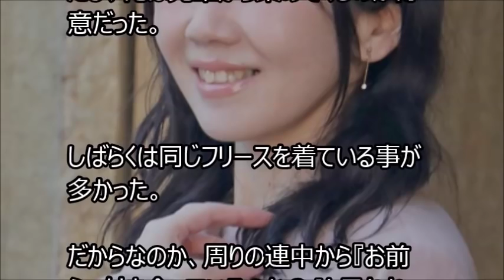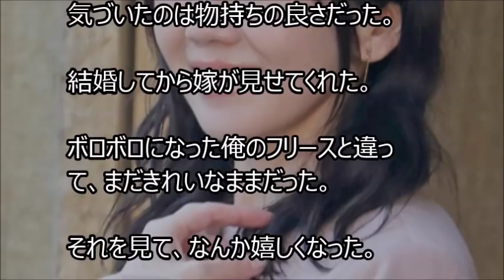【馴れ初め】フリースが安売りをしていた。学校へ着て行ったら、彼女が同じのを着ていた。